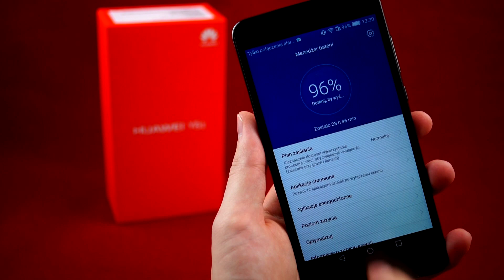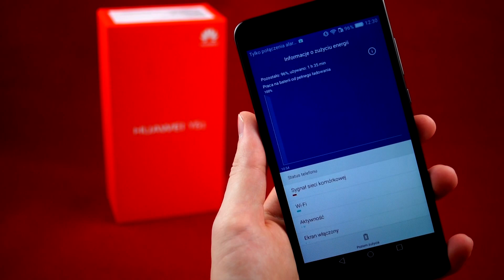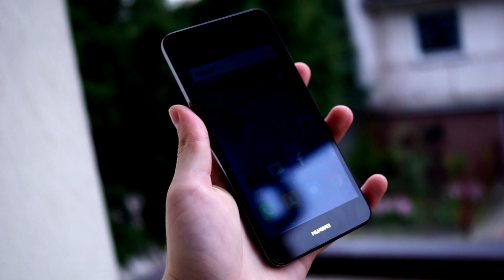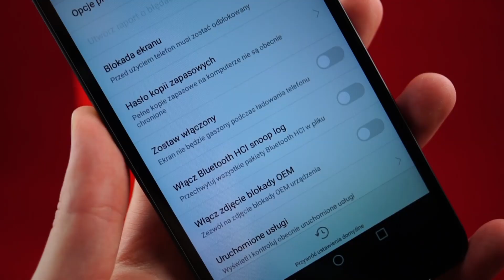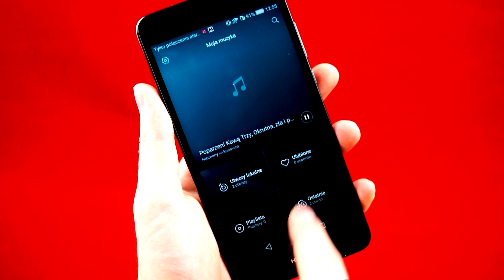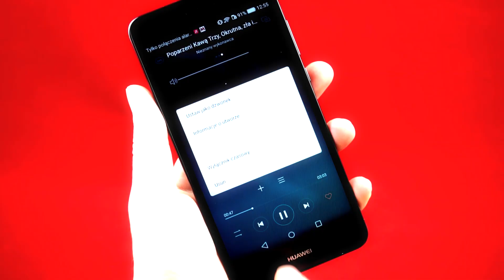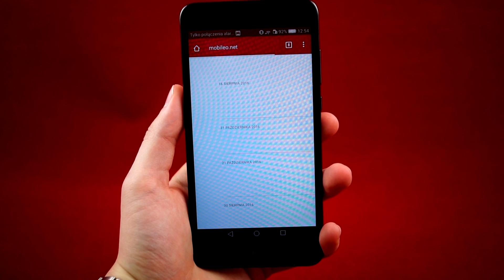Huawei Y6 II -Czy warto kupić? TEST [Mobileo #181]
Jak sądzicie, z jakimi smartfonami Y6 II wygrywa?

Prywatny Facebook (wszystkie pytania proszę kierować na FanPage, nie na konto prywatne)